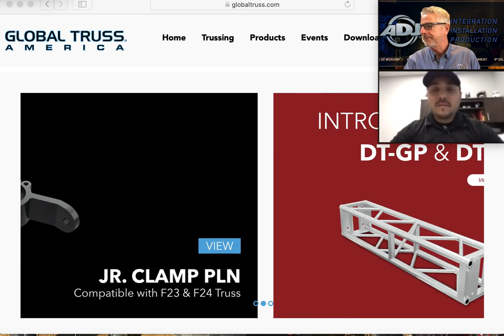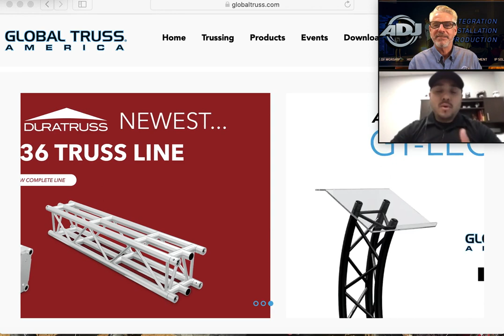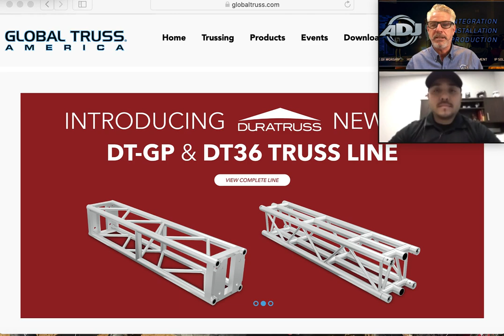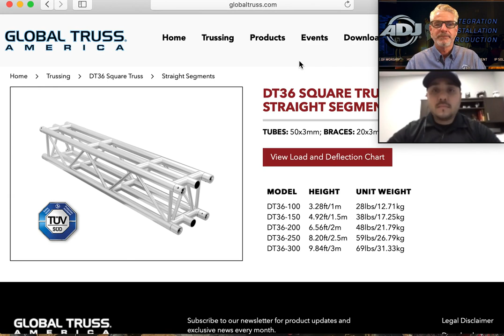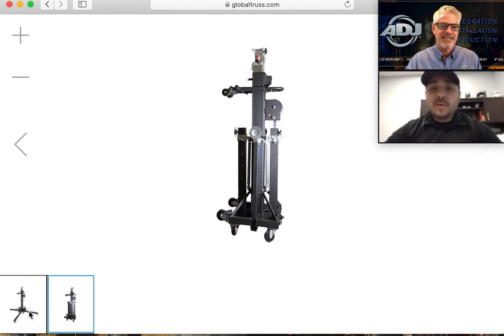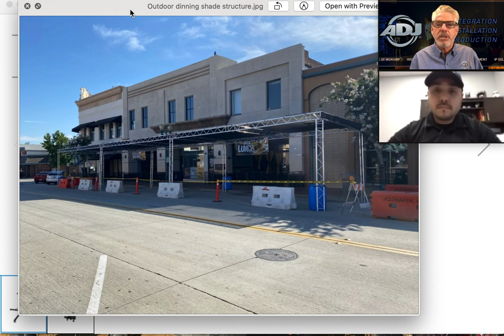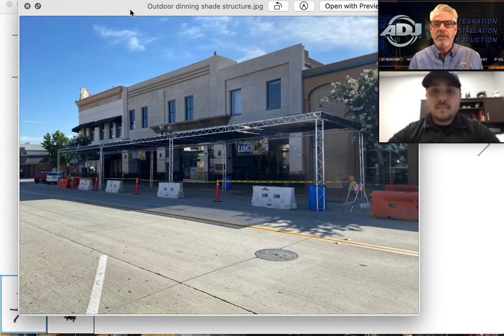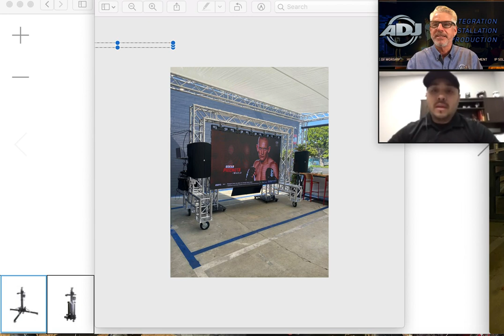Global Truss Tony Gomez Interview 8 2020